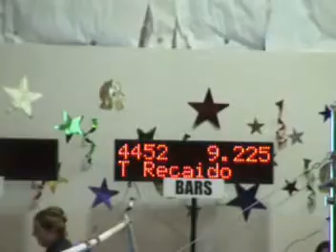First Fall level 6 gymnastic meet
This is Tay she is 8.
She had a few wobbles on beam, but other wise a great meet.